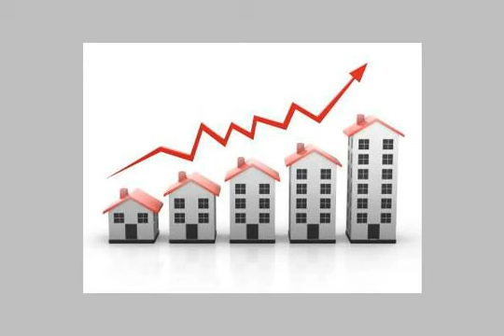Apartment For Sale In El Shorouk City Cairo - mlseg.com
- مدينة الشروق خلف نادي جرين هيلز المنطقه التاسعه - Egypt Real Estate |    Greater Cairo |        Apartment For Sale